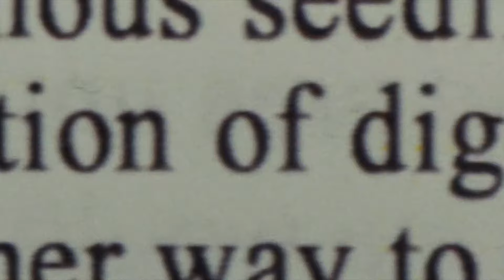ROLLERCOASTER - NO WAY BACK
Released on Future 80s records

A great respect for all these films that inspire us.
Below the works from which we extracted some scenes to constitute this video mashup:

Into the wild - Sean Penn 2007
Virgin suicides - Sofia Copolla 2000